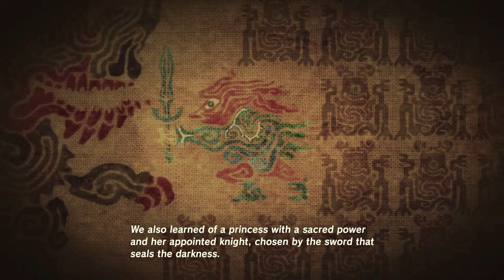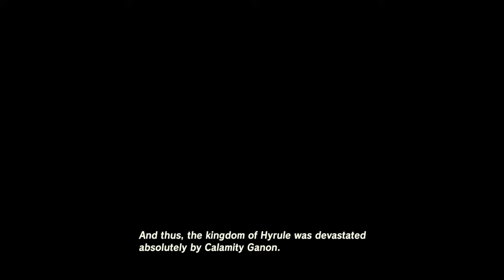Freezing Rivers and Acquiring my Hang Glider | Episode 3 - The Legend of Zelda: Breath of the Wild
Hello everyone. I finally got the hang glider. I hate it when people break deal just based on how they're feeling. So, when the Old Man did that, it made me pretty frustrated. Thankfully though, I have my hang glider and can continue my journey away from the Great Plateau and to Kakariko Village.